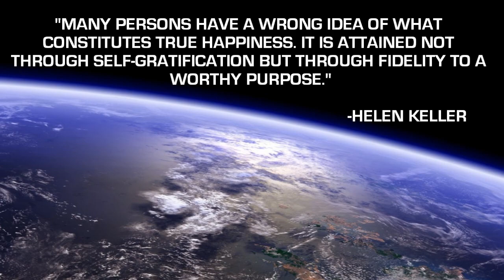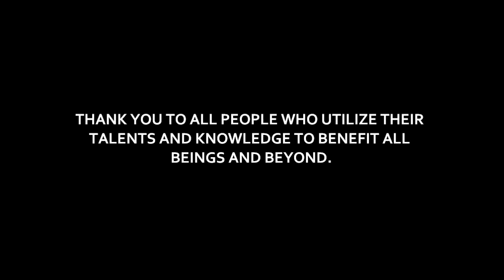Oct. 6, 2011: American Protests Occupying D.C.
Beginning Oct 6, 2011, occupation of Freedom Plaza in Washington, D.C. will begin and continue for an indefinite amount of time. Much like the current protests in Europe, citizens will peacefully protest public policy that benefits for-profit interests. We support the protests.

Please mirror to spread awareness. Thank you.